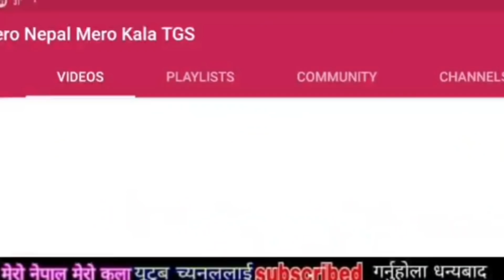यूएई बाट आयो दुःखत खबर अहिले सबै देशमा लगबग एस्तै छ UAE Dubai Ma Nepali